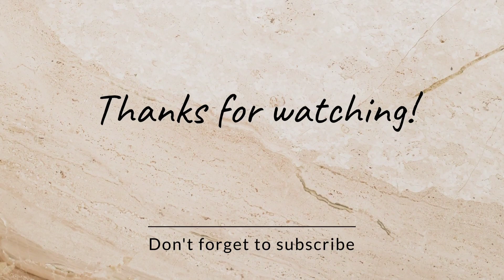Truth About ! Genesis Lopez - Wiki & Biography 2022 Body Measurement, Age, Height and Family, Facts.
Our Channel will give you Lifestyle Video on Bollywood, Hollywood, Instagram stars, and Personalities in light of 4-5 days investigation. Video will incorporate net worth, Income, Property, House, Car, Private stream, Family, Awards, and some more.

And all the pictures are taken from Google images. The pictures are fairly used for making this video as this is an analysis-type video. Thank you, Google, for providing these pictures.
About Ideal Style :
Ideal Style helps all viewers to know the Lifestyle and Biography of Celebrities all over the world. You can watch interesting and Fun Facts and fun videos about Bollywood, Hollywood, the Lifestyle of famous people from across the world, and more in  Ideal Style.
Content Credit
Data Source: Wikipedia (60-70%) and remaining in our examination.
1. We will give Content a full Quality Video.
2. Our Video will be Informative and Useful.
3. Connect with Famous personalities throughout the world.